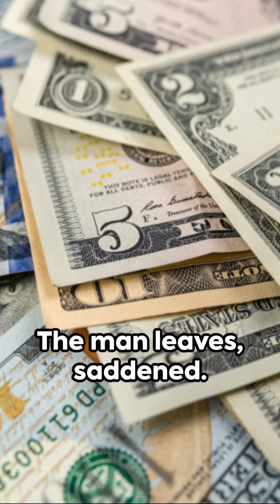Gospel of St Mark 10:17–27 the danger of richness